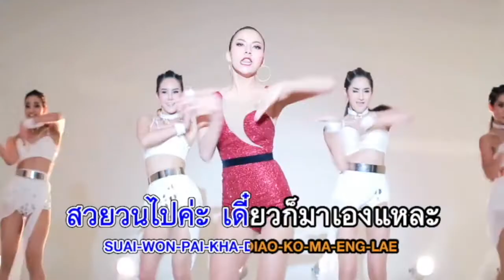ร้องเลย!! คาราโอเกะเพลงฮิต ร้อยล้านวิว (สวยวนไปค่ะ - จ๊ะ อาร์ สยาม)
ลูกค้าเอไอเอสร้องฟรี คาราโอเกะเพลงฮิตร้อยล้านวิว และเพลงฮิตอื่นๆอีกเพียบ

ผ่านแอป AIS PLAY พิเศษ!! สมัครวันนี้ร้องฟรี 30 วัน คลิก